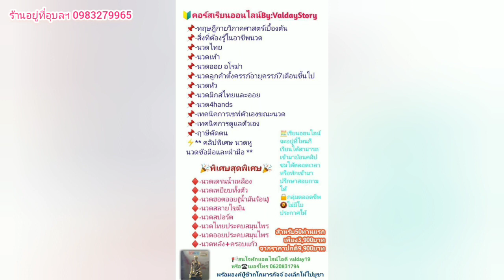Traditional thai massage 1 hr.เริ่มเรียนนวดไทย พร้อมทำงาน 1 ชม.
ลาซาด้า
ไม้นวดต่างๆ

สมัครคอร์สสอนนวดออนไลน์ แอดไอดีได้ valday19 หรือ